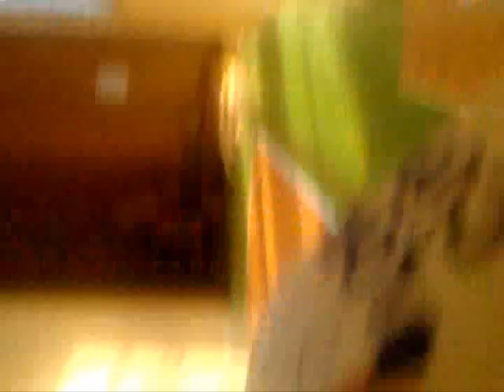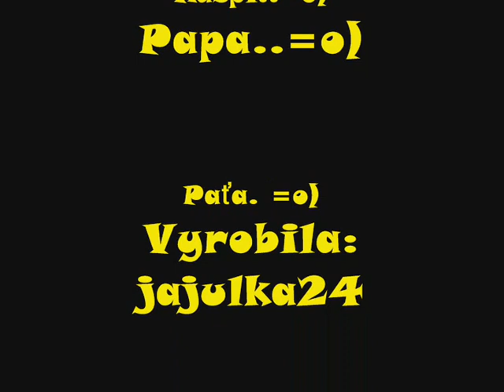HC Mladi draci Šumperk °°Kinder Párty...=oD°°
HC MD Šumperk =P =P
Kinder Párty.. v Ryu...=oP =oD